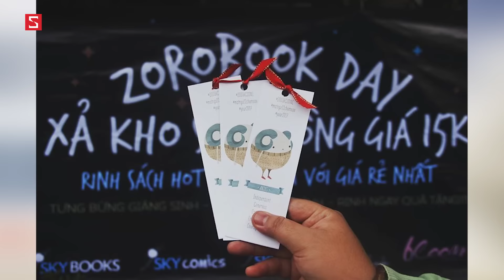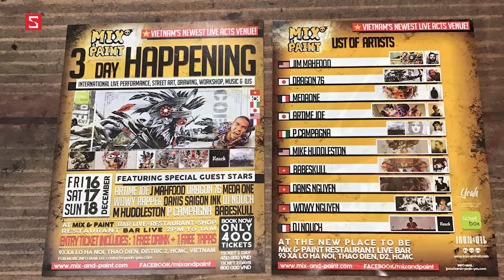Schannel - Cuối Tuần Này Đi Đâu: Lễ hội Ẩm thực Mùa Đông, Xả kho sách 15k, Mix and Paint...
Lễ hội Ẩm thực Mùa Đông bạn đã đến chưa ???
Xả kho sách 15k hãy nhanh tay nào !!
Mix and Paint...
Dia diem vui choi cho cac ban tre!!